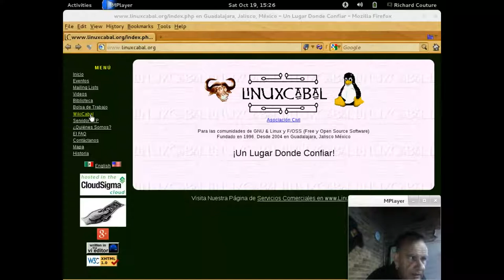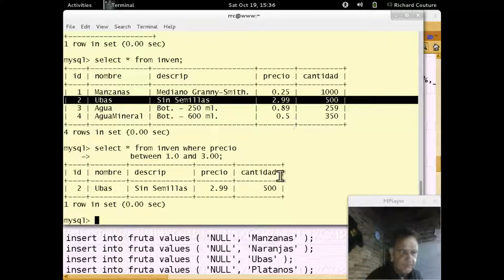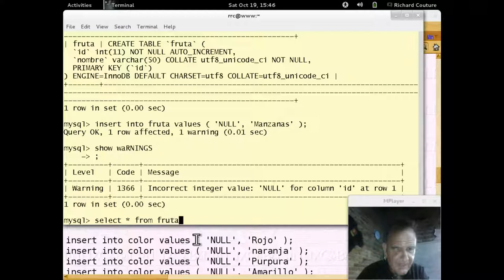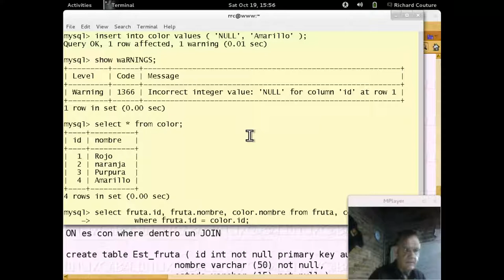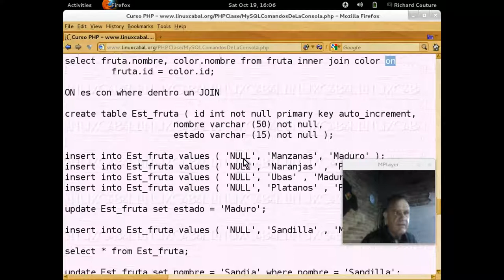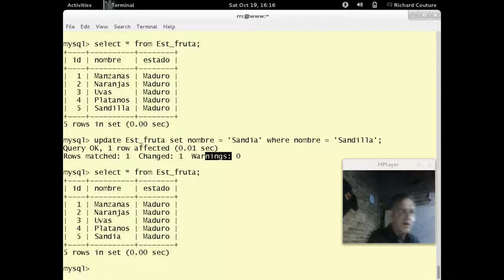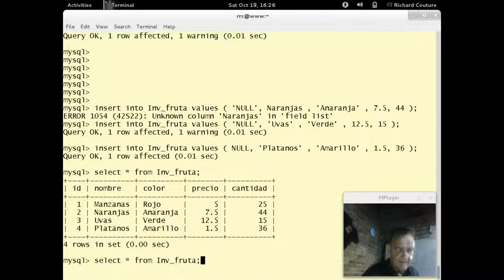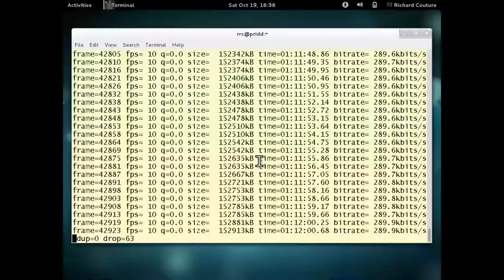Curso básico de PHP Capítulo 24 - 20131019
Curso básico de programación en PHP impartido por Richard Couture en las instalaciones de LinuxCabal el 19 de October, 2013 - Puedes descargar los ejemplos de